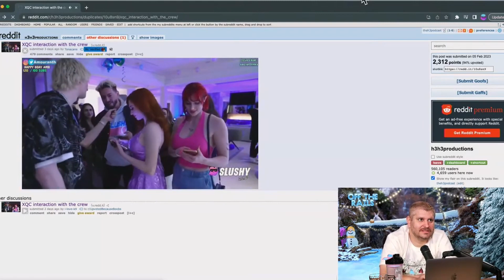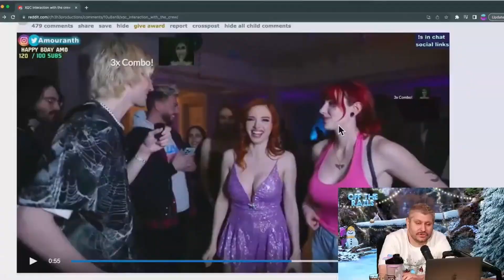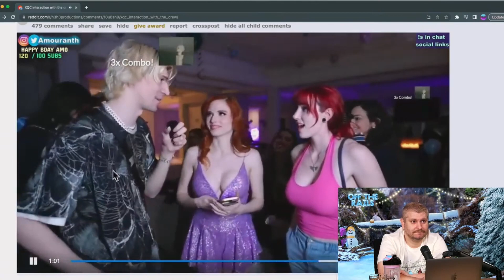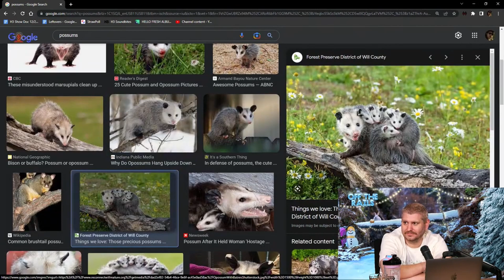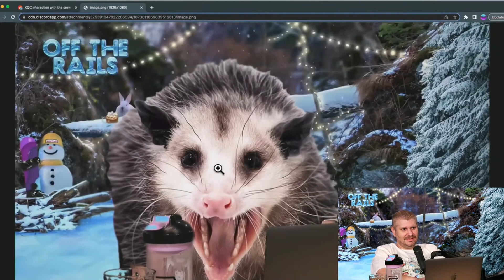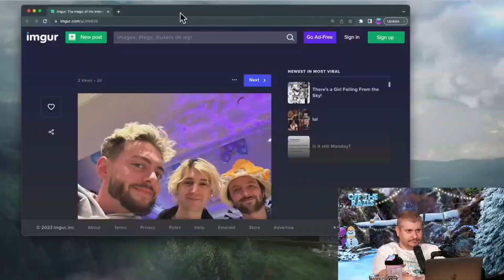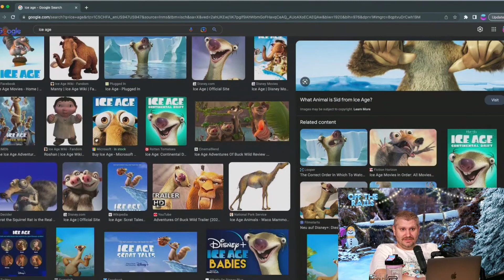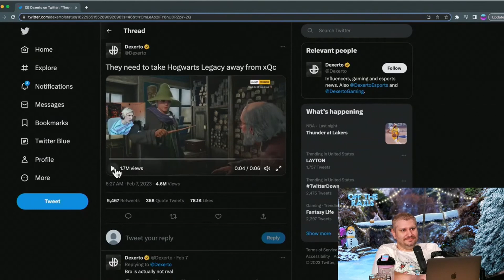H3H3 Crew went to Amouranth's Party & xQc Hitting on Girls | H3H3 Creations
Hello!
On this page you can find the horniest and sexiest H3H3 and Ethan Klein creations.
I cut through the small talk and upload the best parts!

Peace & Love
Family family family family family

STOP!